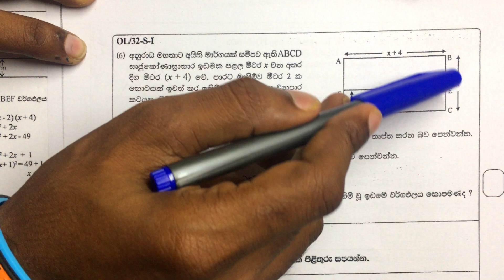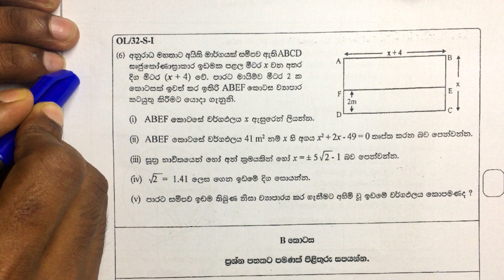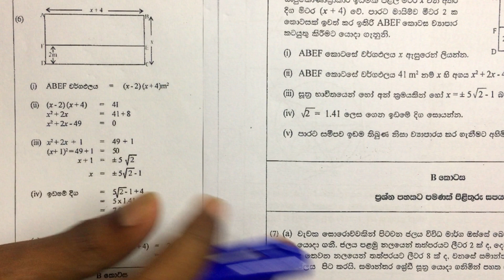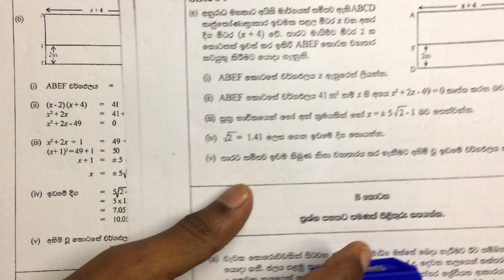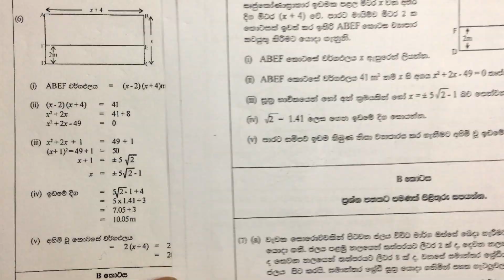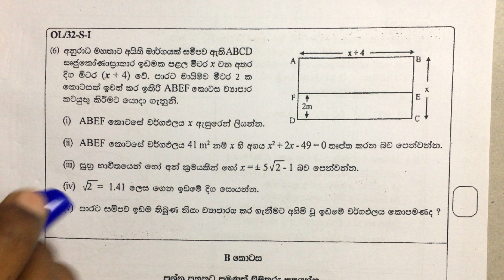Wargamulaya : wargapalaya | Exam Paper discussion -O/l maths area and squreroot | Kv maths sinhala